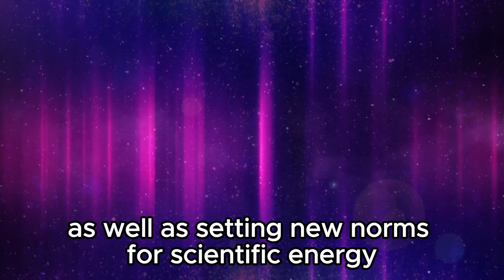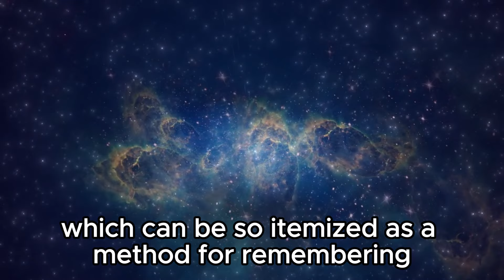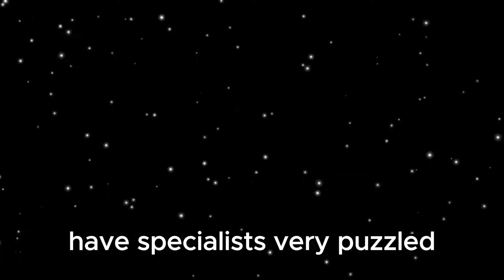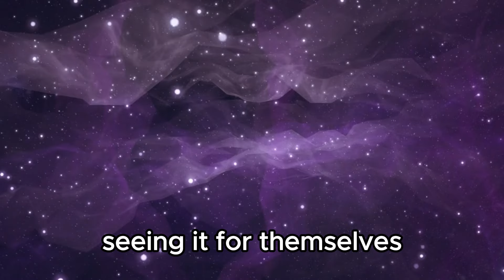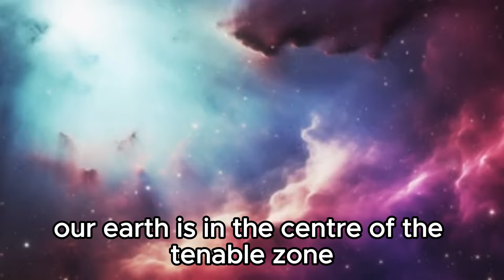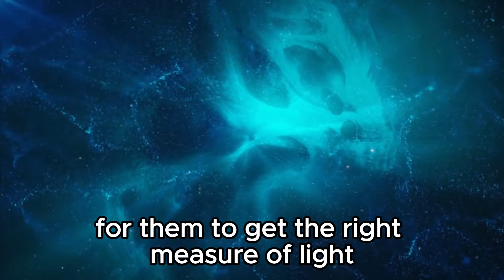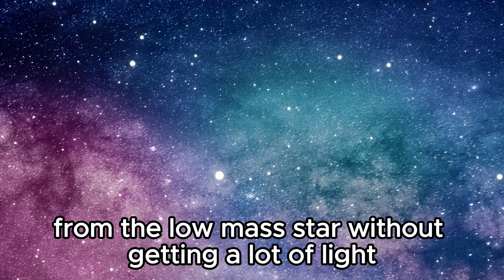4 MINUTES AGO James Webb Captures Most Terrifying Image In History!